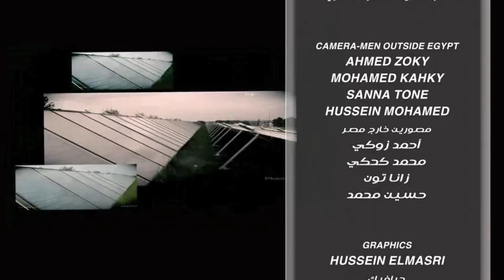Haggagovic Episode in Denmark | برومو حلقة حجاجوفيتش في الدنمارك جاااامد جدا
The Egyptian Globe Trotter Haggagovic Episode in Denmark Promo (ENGLISH SUBTITLES) , Watch HAGGAGOVIC wonderful video Series in every country in the world
برومو حلقة الرحالة المصري حجاجوفيتش في الدنمارك - جاااامد جدا ، إتفرجوااااا يا حكومة مصر و يا مسئوليين السياحة و يا كل المصريين إزاي الناس و الحكومات في الخارج بيستفيدوا بكل حاجة عندهم (حتي لو كانت هبلة و لا قيمة لها ) في الترويج السياحي لبلادهم ، شوفوا و إستفيدوا و شيروا الفيديو عشان كل الناس تستفيد إزاي الدنمارك إستخدمت الطاقة الشمسية  كمصدر الطاقة الأساسي للبلاد مع أنها بلاد لا تسطع فيها الشمس إلا أقل من شهرين في السنة و يكون أكثرهم سحب كثيفة ... و في الفيديو حاااااااااجات كثيرة جداااااا عن إزاي الدنمارك إستفادت من كل حاجة في السياحة حتي القوات الخاصة الملكية و تمثال هاوف هوف الي مسمينها أهرامات الدنمارك ...
مع الرحالة حجاجوفيتش "ليس بعد العين أين " و العالم الحقيقي كله بين إيديك